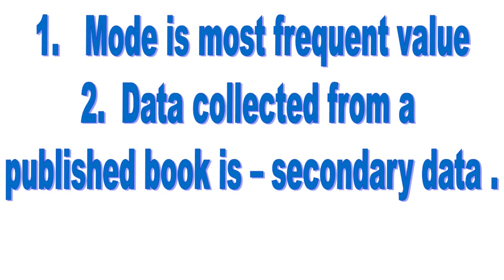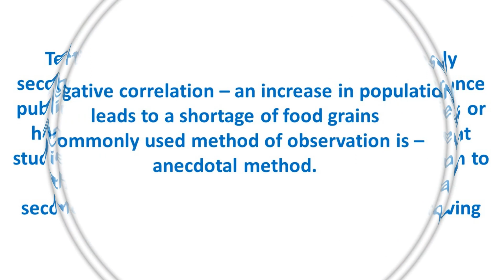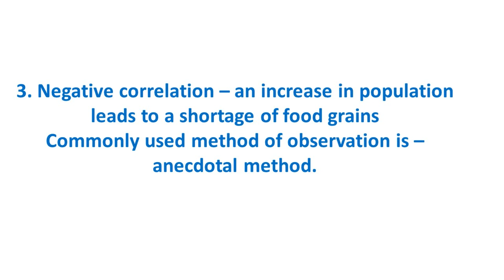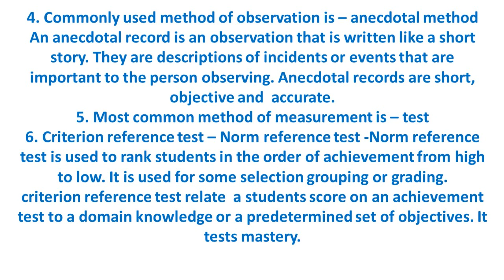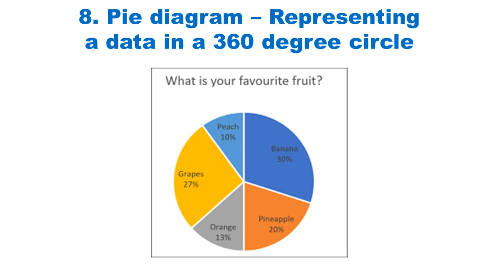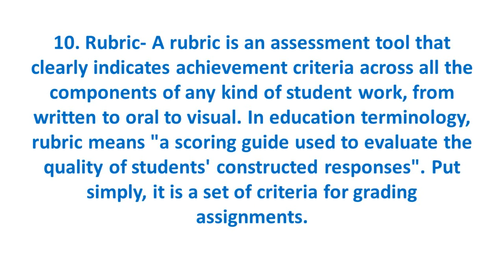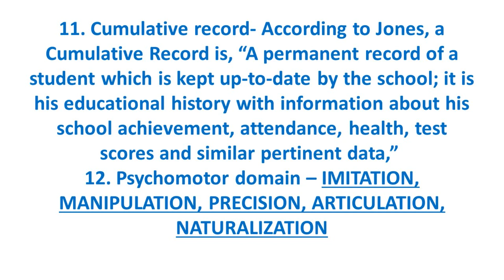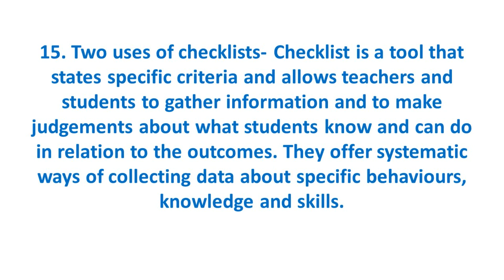assessment in education # B Ed. question paper analysis in Malayalam # semester 2 university of ker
This is a video for B Ed students of Univerisity of Kerala sem 2 . Watch and share to b ed students - Dr Joju John
I am Dr. Joju John. My channel is Magic Motivation. There are 590 videos on my channel. I am a motivational speaker for 28 years. I am a teacher educator and Research Guide in Trivandrum, India. Delivered 63 talks in All India Radio. I have given 12 Invited Talks in International Conferences. Awarded Best Innovative Research Paper Award by CTE. I have presented 32 papers in National and International Conferences. As a motivational speaker, I have delivered around 2500 talks. I have conducted 7 Mind Power Camps for Children. I have conducted two 5-day camps for B Ed college Students. Watch my speeches. Thanks for your time. Please,  do send your suggestions.
Your friend always
Dr. Joju John Magic Motivation